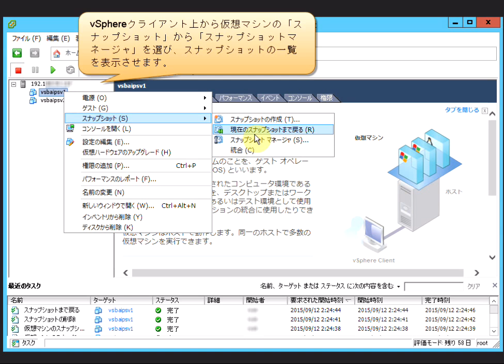【復元不要、インスタント・ディザスター・リカバリーツール】vStandby AIPのブートポイントの追加を確認する方法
ネットジャパンのvStandby AIPは、復元作業不要、2分で稼働できる、インスタント・ディザスターリカバリー・ツールです。
このビデオは、vSphereクライアント上で、追加されたブートポイントを確認する方法を解説します。